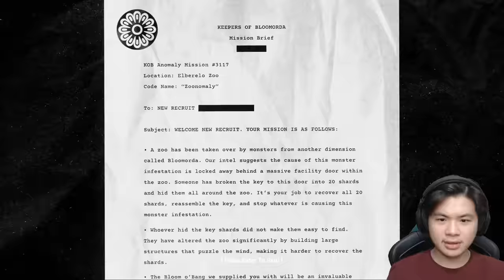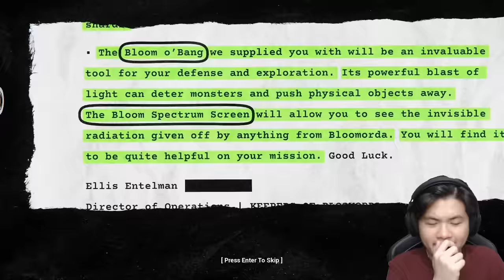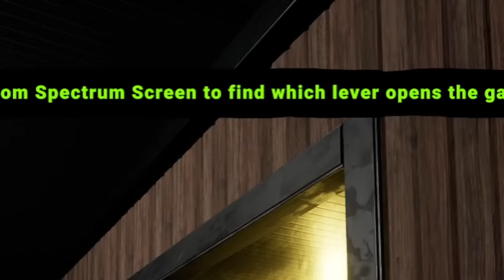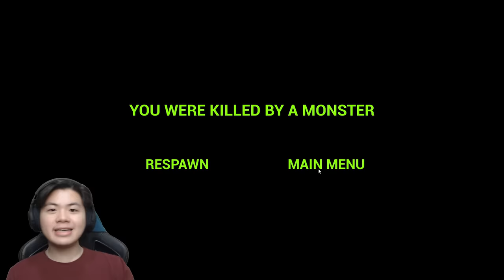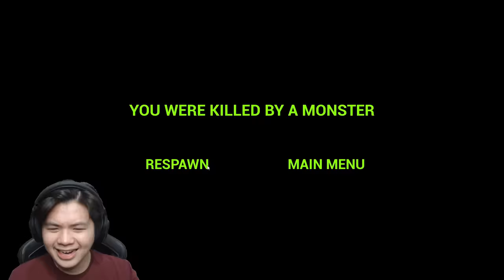KENA MENTAL AKU MASUK KE KEBUN BINATANG ANGKER INI!! | Zoonomaly - Indonesia #1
Jadi beberapa bulan yg lalu sempat viral trailer game bernama Zoonomaly ini, ada beberapa dari kalian yang request buat nobar, tapi aku kurang tertarik. Nah kali ini gamenya udah rilis dan... KENA MENTAL pakk, puzzlenya susah, monsternya serem2, dan masih ada 15 shards lagi yang belum :)